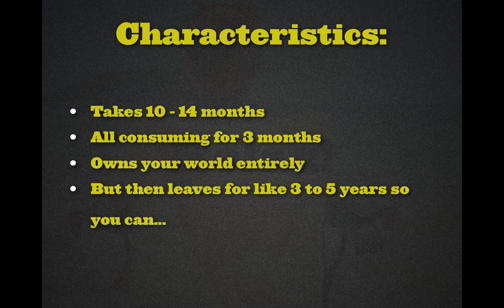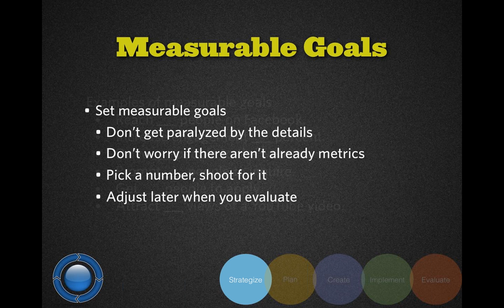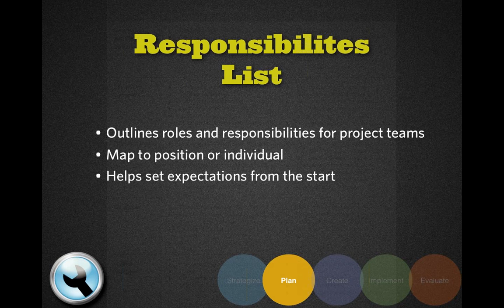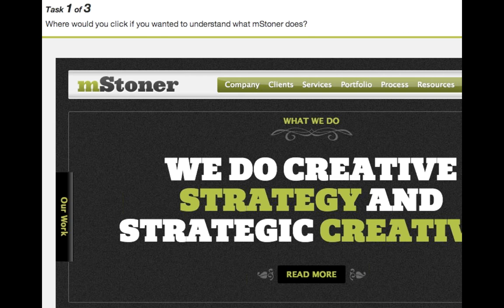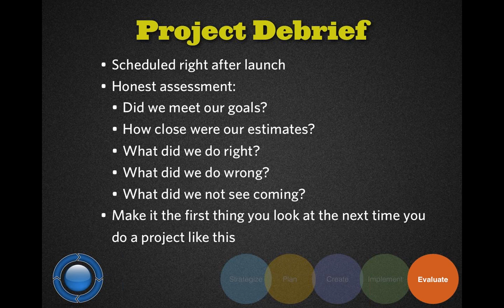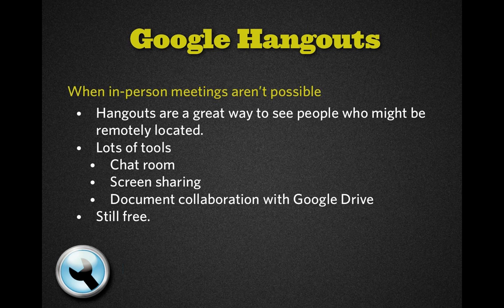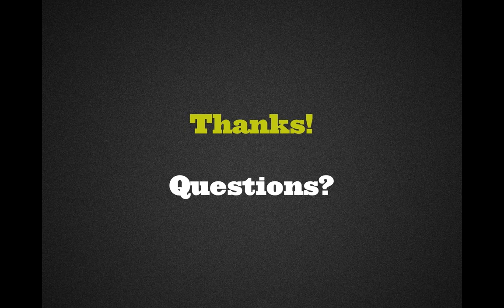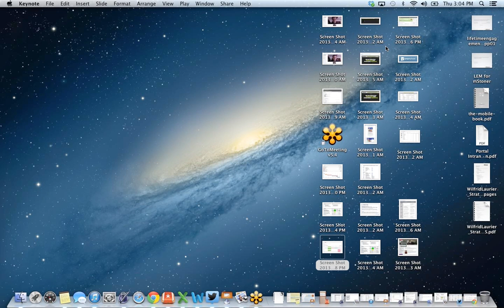Webinar: Small Project? Small Team? Big Impact!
The typical 500 lb. gorilla of web projects in higher education is the complete campus-wide redesign and CMS implementation -- but what about all the little 10 lb. monkeys? Yes, you know what I'm talking about. Those little monkeys that jump on your back every time someone walks into your office and says, 'Hey, I have this idea for a website!'

Completely overhauling your main website may be an all-consuming task for nine months every four years, but the smaller projects in between are just as important and there are many more of them. For example, maybe...

-- you have a research institute that needs a new website to reach their unique faculty peer and professional association audiences.
-- you need to build and launch a microsite for admissions--quickly--to boost yield in the incoming class.
-- you need a blog aggregation site, or a social media campaign hub, or a campus anniversary celebration site, or any number of others.

Or maybe it isn't the project that is small — maybe you work in a small team. Maybe you are even one of the many 'Armies of One' out there who have to do it all -- web content management, social media, html/css, wireframing, usability testing, and more -- and now you're being tasked with tackling that 500 lb. relaunch gorilla -- hm, that might hurt a bit.

Are you nodding your head? Does this sounds familiar? Well then you should this webinar on small team and small project strategy and success. mStoner strategist Fran Zablocki shares his experiences working in higher education and for mStoner to address a number of questions:

-- What are the challenges that smaller web teams face to produce great websites?
-- What are the limits to what you can accomplish with the resources and skills you have?
-- What are the advantages (yes, there are some!) to being small or focusing on a smaller scale project?
-- What tools are our there that are a good fit for small projects and small teams?